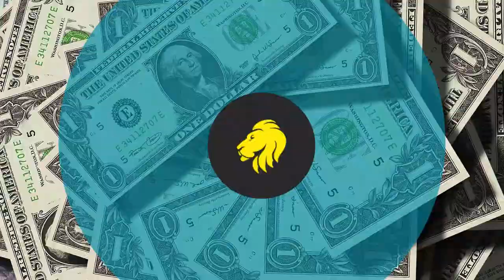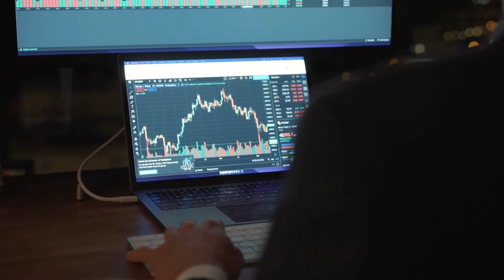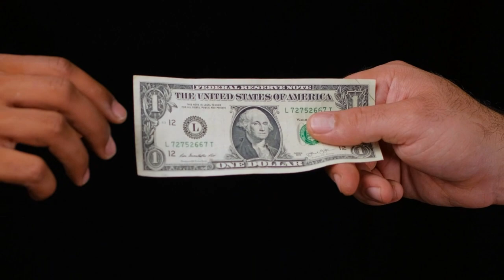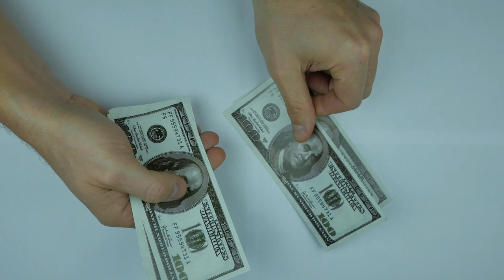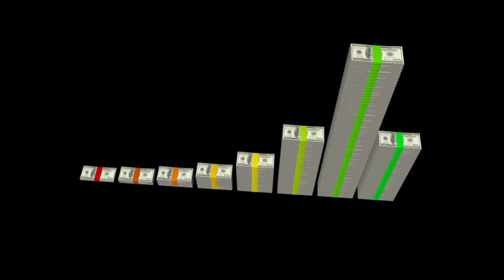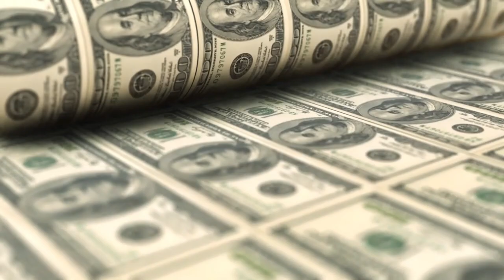How the RICH use Debt to build wealth. Leverage Debt and Become Rich.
Create Wealth using other peoples money. Using debt mainly involves a lot and requires a certain degree of financial education and bold decisions. In this video we will share the 10 ways the rich people use debt to create wealth. Thank you for choosing the money and business entrepreneur.